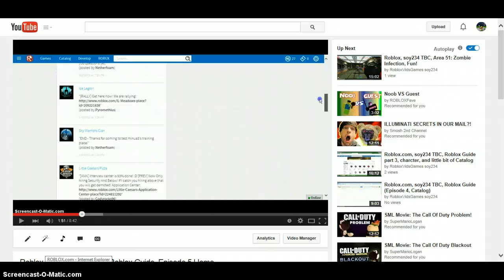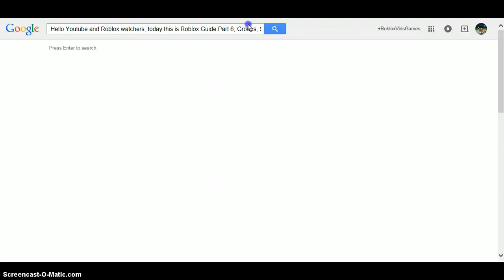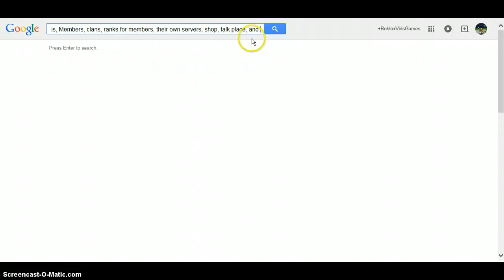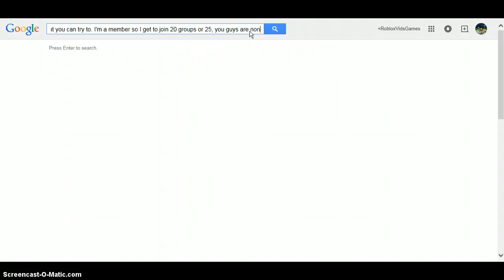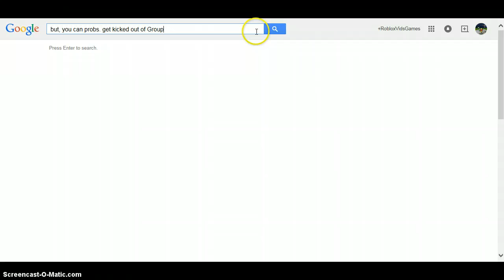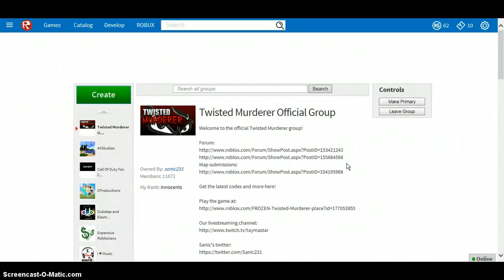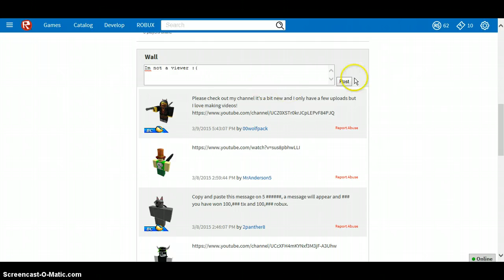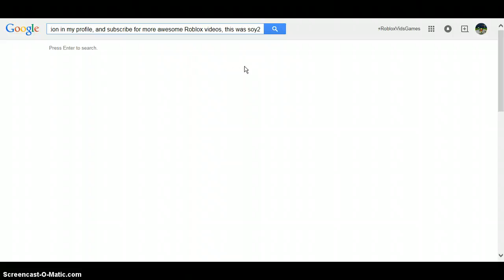Roblox.com, soy234 TBC, Roblox Guide, Episode 6 Groups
What are groups? Good question Larry, watch the Video to find out!